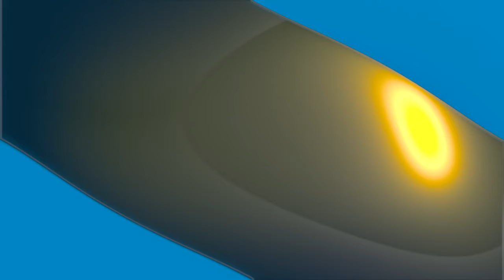Reaction To 13 Wrestlers In Situations That Scared The S**t Out Of Them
Wrestling man. it can be fucked at times.